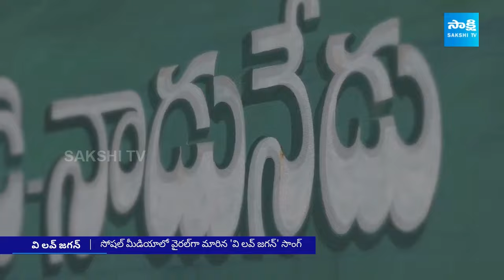We Love Jagan New Song 2024 | CM YS Jagan Latest Song | AP Elections 2024